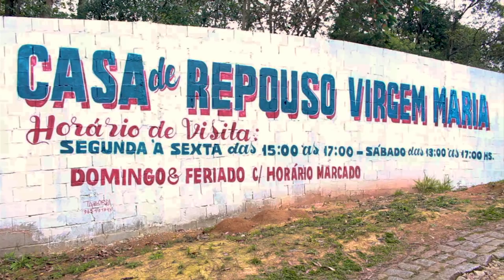Quest da melhor idade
Todos nós sabemos o quão bom é ter companhia, receber abraços e participar de conversas bacanas em nossas vidas. Agora, imagina não ter isso em uma das fases mais frágeis da sua vida: a terceira idade.

Você também pode contribuir para que a Casa de Repouso Virgem Maria consiga garantir um nível cada vez melhor de conforto aos idosos.

Acesse o site da campanha e descubra como participar.

Aceite essa quest!